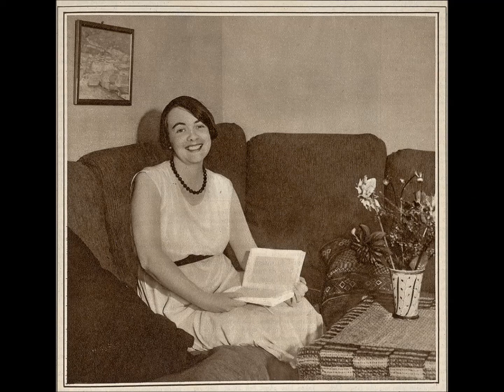Mixed Media - Önskan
This is a poem by Karin Boye set to music by Ingalill Persson performed my Mixed Media with additional musicians Peps and Gisen. The lady with the bicycle in the beginning of the slideshow is not Karin Boye.